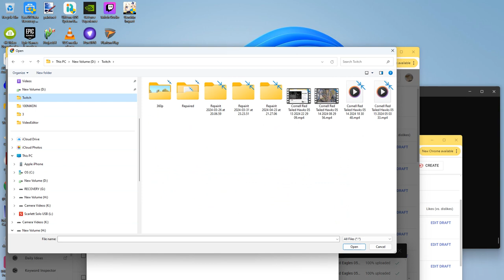Cornell Red Tailed Hawks 05/15/2024 05:03